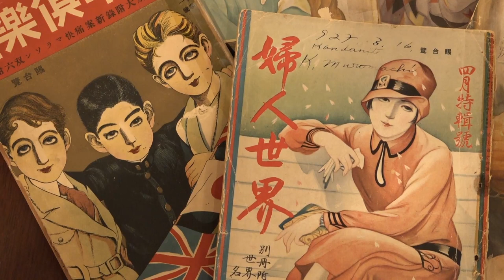サントリー地域文化賞 愛媛県 東温市『高畠華宵大正ロマン館』2分 サントリー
2000年度　「第22回サントリー地域文化賞」を受賞した愛媛県東温市「高畠華宵大正ロマン館」。
高畠華宵と大正ロマンを研究し、独自の企画展で紹介する美術館です。